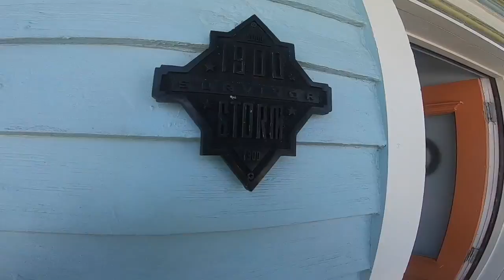Galveston Beach: The Cottage on 14th Street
Farm House Fun on Galveston Island.  We traveled today, moved in our cottage and took an evening trip to the beach.